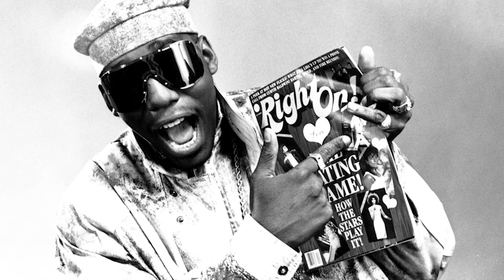Kool Moe Dee Turn It Up (Remastered)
My remaster of the Kool Moe Dee classic